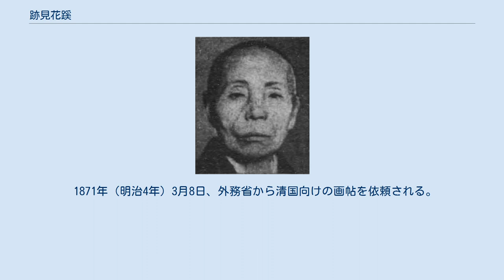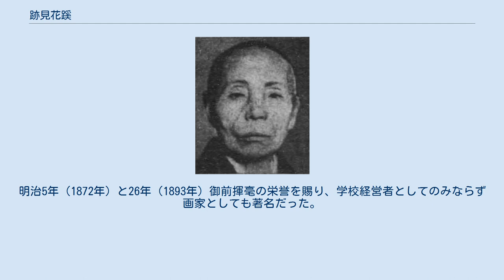跡見花蹊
跡見 花蹊（あとみ かけい、1840年5月10日（天保11年4月9日） - 1926年（大正15年）1月10日）は、日本の教育者、日本画家、書家。
学校法人跡見学園の創設者。
甥は浦和画家の跡見泰。
 摂津国西成郡木津村（現在の大阪市浪速区）生まれ。
本名は瀧野。
父重敬は寺子屋を営んでいた。
幼少時より書や画などを習い、12歳の時石垣東山に入門、その後禎野楚山について画を学ぶ。
 17歳の時の1856年（安政3年）に京都に遊学する。
頼山陽門下の宮原節庵に漢籍、詩文、書を学ぶ。
画は円山応立・中島来章から円山派（写生派）を、日根対山から南宗派（文人派）をそれぞれ学び、それぞれを生かした画風を作り上げた。
その後1859年（安政6年）に大坂に戻り、父が大坂・中之島（現在の大阪市北区）に開いていた私塾「跡見塾」を継いだ。
 その後1866年（慶応2年）に京都に移って私塾を開く。
1870年（明治3年）には京都の私塾を閉じて上京し、東京神田猿楽町で私塾を開く。
次いで明治8年（1875年）には東京・神田中猿楽町（現在の東京都千代田区）に「跡見女学校」を開校した。
この跡見女学校が、現在の跡見学園のルーツとなっている。
 幕末・明治維新の混沌を目の当たりにしたことで女子教育の重要性を認識したことが、跡見の教育方針の原点となっている。
跡見女学校では古来の文化や風俗を重視し、漢学や書道、茶道、体操などを導入し、知識習得だけにとどまらない情操教育を図った。
 1871年（明治4年）3月8日、外務省から清国向けの画帖を依頼される。
この作品は現在、台北の国立故宮博物院に『故画　清花蹊女子冊頁』として所蔵されている。
故画とあることから、当時の清国皇帝同治帝に献上されたものと考えられ、日清修好条規を締結する際に、日本国から清国皇帝に献上されたものの一つとされた可能性が高いとされる。
 1887年（明治20年）3月9日、『東京日日新聞』に花蹊訃報の誤った記事が掲載され、お悔やみを述べる使者が次々と訪れ、お供え用の花、菓子、香典まで届く事態となる。
そのようななかでも花蹊は、いつもどおりに授業を行い、数日後には、跡見女学校の転居地として小石川柳町の土地を決める。
このエピソードは教育者としての花蹊の熱意を物語るものといえよう。
 また教育者としてだけでなく、日本画家書家としても活躍した。
明治5年（1872年）と26年（1893年）御前揮毫の栄誉を賜り、学校経営者としてのみならず画家としても著名だった。
書家としても「跡見流」といわれる書風を築き上げた。